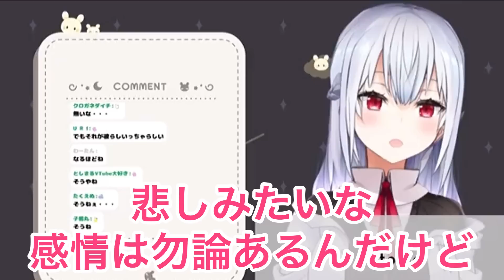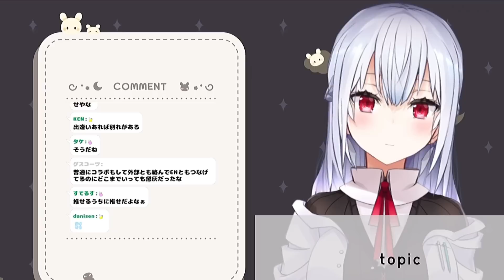黛灰の卒業について葉加瀬冬雪が思うこと【にじさんじ/切り抜き】